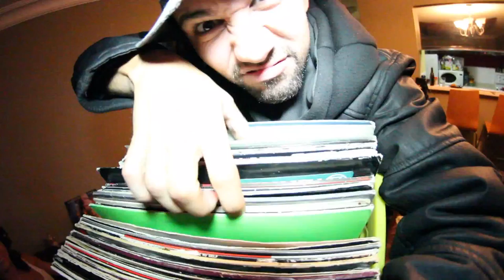Legendary Hammers - Here We Go Now (Official Music Video)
2015 Legendary Hammers - Here We Go Now off there newly released Album "Secret Ooze". Seven of the Legendary Hammer members on this track/video in order of appearance : Steps Nessessary, Cripl, Cody The Catch, Orion, Nappy Dvggins, Rap Hobby, and Hilly. We on that mutant shiiitttt!

Filmed/Edited/Directed: Bryan Fajkovic (BFTV Canada)
Track Produced: Steps Nessessary